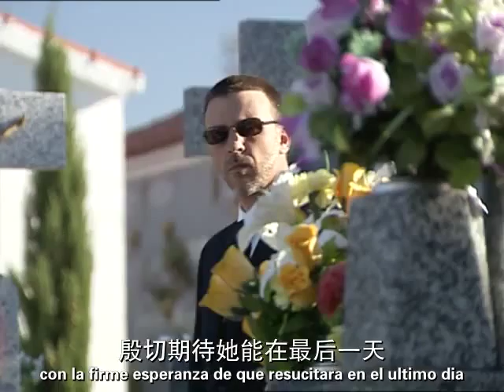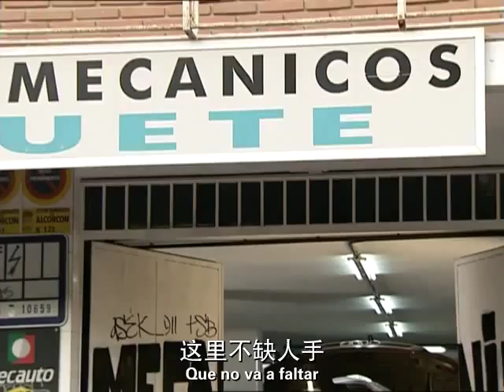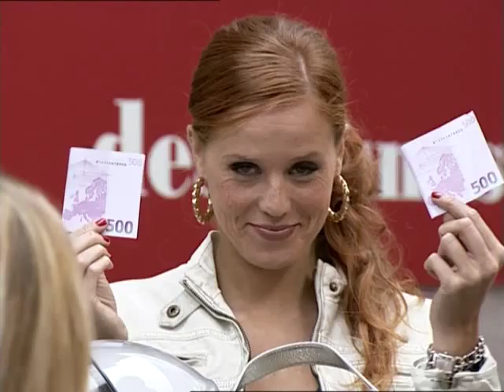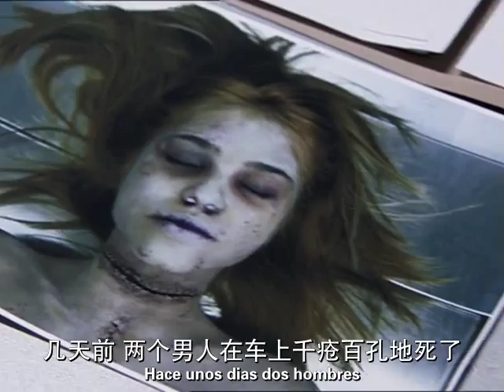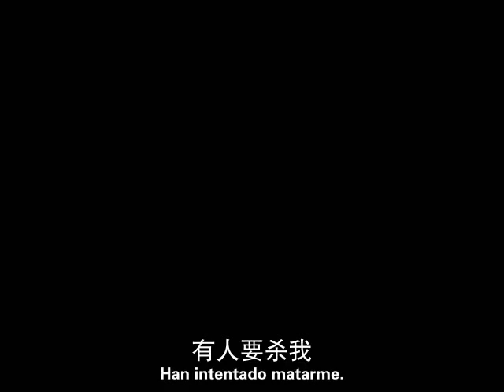胸怀大志第一季 02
中西字幕